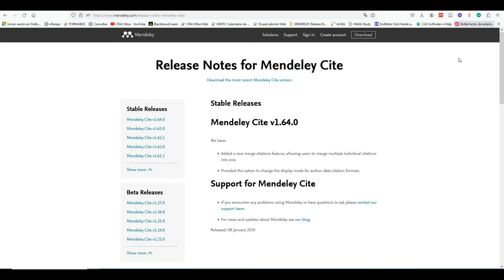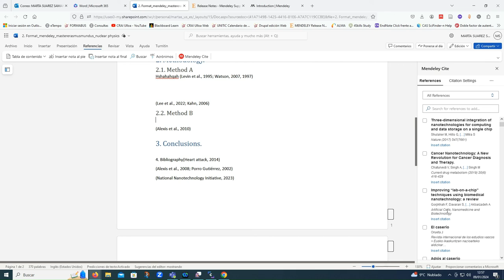Novedades de Mendeley Cite v1.64.0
Conoce las dos nuevas opciones de Mendeley Cite en su lanzamiento del 8 de enero de 2024.

Realizado con Clipchamp con voz sintetizada mediante texto.